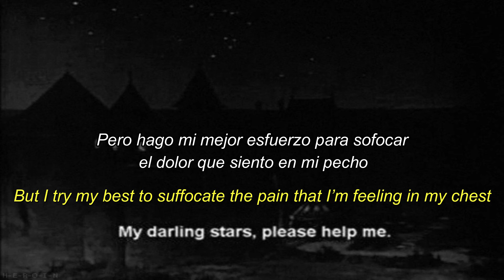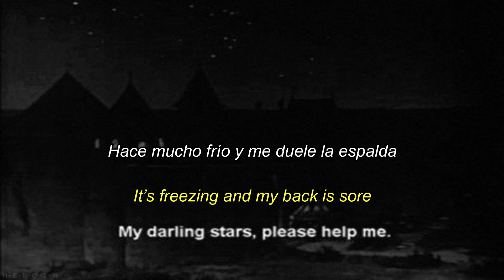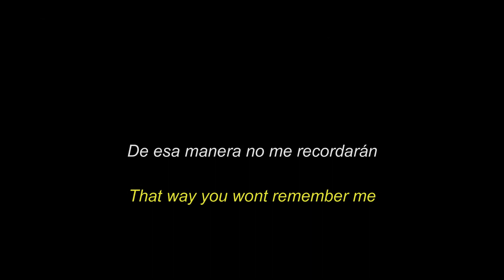xam - fade away - (sub español & lyrics)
**No hay nada sin ella**